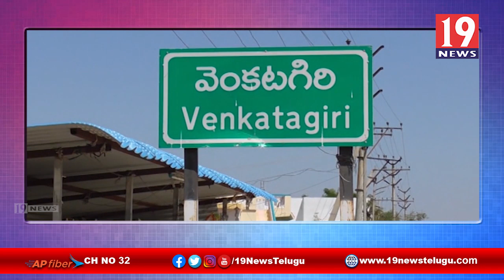2015 వేంకటగిరి ఉప్పెన తర్వాత ఉదృతంగా ప్రవహిస్తున్న కైవల్యనది -నెల్లూరు జిల్లా